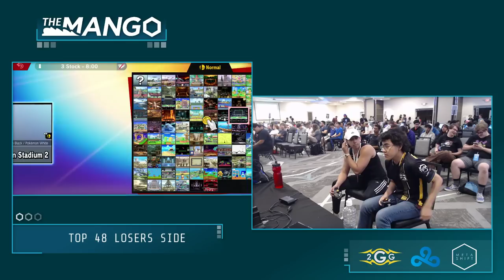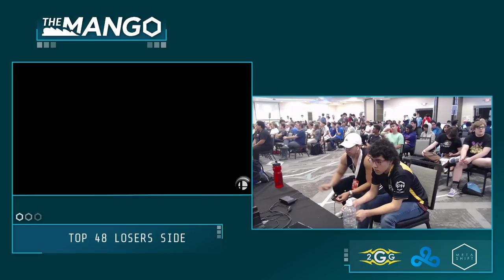The Mang0 3 - Eon (Fox) vs Cyro (Chrom) Top 32 - Smash Ultimate